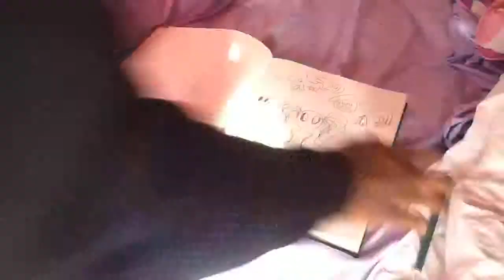Drawing time lapse: Randomness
Crappypastas and other references to other stories.